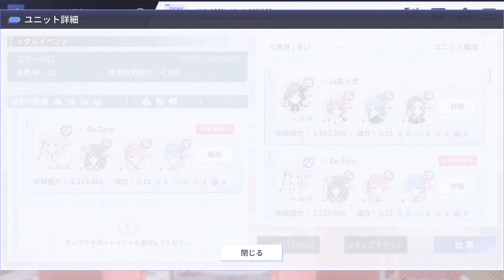アサルトリリィ Last Bullet（ラスバレ）: New [百合ヶ丘に咲う紫紺の花] Collab Event (NORMAL To HARD)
New [百合ヶ丘に咲う紫紺の花] Collab Event has Start
From NORMAL to HARD

[百合ヶ丘に咲う紫紺の花] Event Gacha Video:
アサルトリリィ Last Bullet（ラスバレ）: New [百合ヶ丘に咲う紫紺の花] Collab Event Gacha 17 Time ALLB Gacha 10/31 (第1弾) 1st

アサルトリリィ Last Bullet（ラスバレ）: New [百合ヶ丘に咲う紫紺の花] Collab Event Gacha 7 Time ALLB Gacha 10/31 (第1弾) 2nd

アサルトリリィ Last Bullet（ラスバレ）: [百合ヶ丘に咲う紫紺の花★5確定チケットガチャ] Special Collab Gacha Ticket (10/31) (第1弾) 1st

アサルトリリィ Last Bullet（ラスバレ）: [百合ヶ丘に咲う紫紺の花★5確定チケットガチャ] Special Collab Gacha Ticket (10/31) (第1弾) 2nd